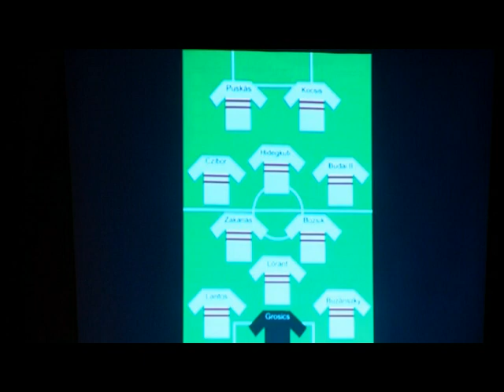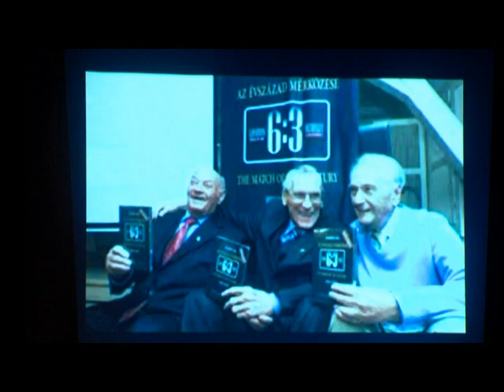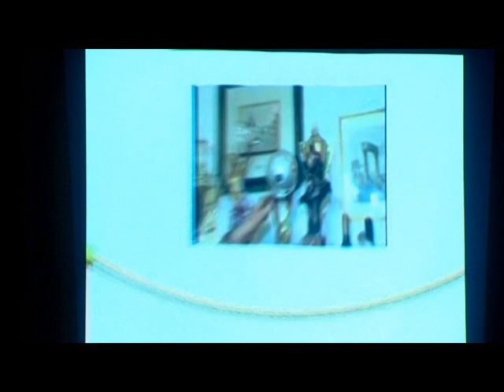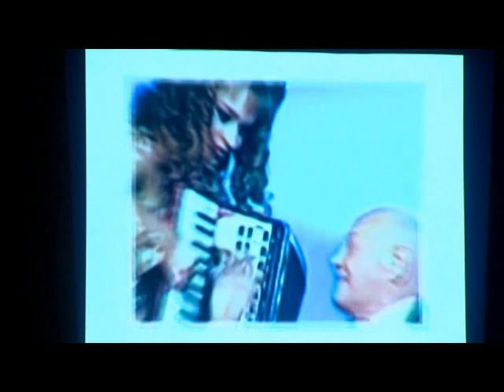VILÁGSZENZÁCIÓ! BUZÁNSZKY JENŐ ÉNEKEL EGYETLEN KERESZTLÁNYÁVAL - BÁLINT EMESÉVEL! EXTRA SZTÁRPARÁDÉ!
Buzánszky Jenő, az Aranycsapat legendás tagja olyat tett, amit még pályafutása alatt soha! Énekelt Drága Egyetlen Keresztlányával, Bálint Emesével, aki kiváló színpadi és televíziós tehetségével már itthon is, és nemzetközileg is példaértékűen bizonyított! Munkásságát Minisztériumok és a Miniszterelnökség is kitüntette. A nem mindennapi, interaktív szórakoztató közös műsoruk mindenkinek meglepetést okozott, valamint örök emlék és élmény mindannyiunk számára, tele soha nem hallott meghitt történetekkel, sztárokkal! Ilyen még garantáltan nem volt a történelemben!